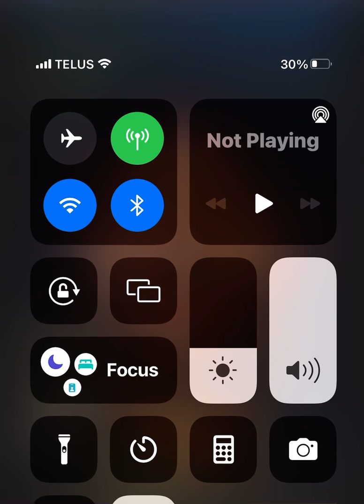🇨🇦❤️Derek Collier🇨🇦❤️ Pt. 2/A MARRINERS STORY!!! 🇨🇦❤️What Have You LOST??? Spread LOVE!!🇨🇦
These are reasons why and people should all stop and take 5 min in the and look yourself in the mirror and ask yourself what have u lost or missed out on that you will never get back because of a mandate
~Derek~